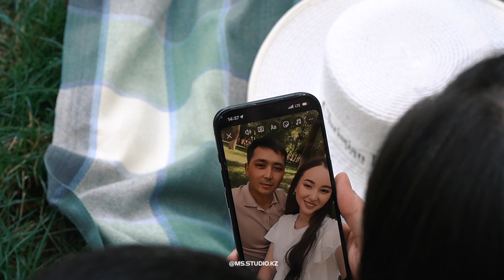23 09 2024 love story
ВИДЕО ФОТО ТҮСІРІЛІМІНІҢ БАРЛЫҚ ТҮРЛЕРІН СІЗ ҚАЛАҒАНДАЙ ЕТІП ТҮСІРУГЕ ДАЙЫНБЫЗ!

КАНАЛҒА ЖАЗЫЛЫП ҚОЙЫҢЫЗДАР!